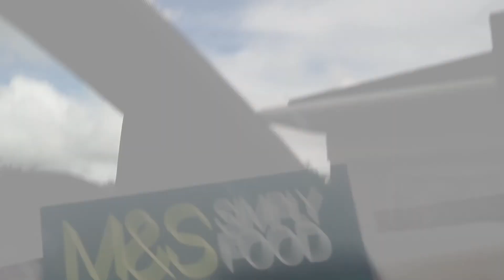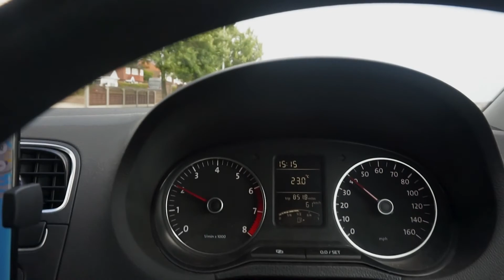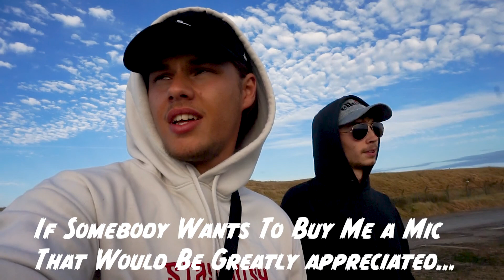WE DID A PHOTOSHOOT ON MY NEW SAMSUNG GALAXY S9+ *CRAZY RESULTS* - VLOG VOL.5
The quality of this phone is ridiculous!!!
Head over to mine and Mik's Instagram's to check out all of shots taken.